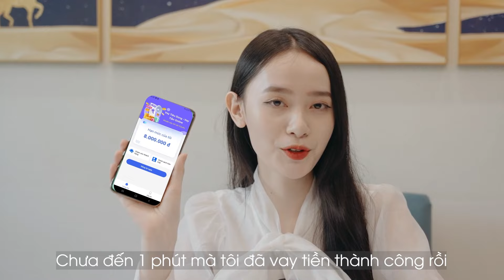Vietnam Kb2 Vay88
Khoản vay an toàn và nhanh chóng Bạn cần tiền? Đã có chúng tôi ở bên